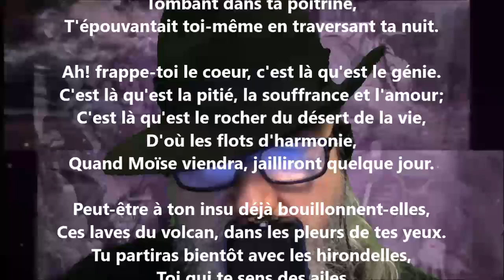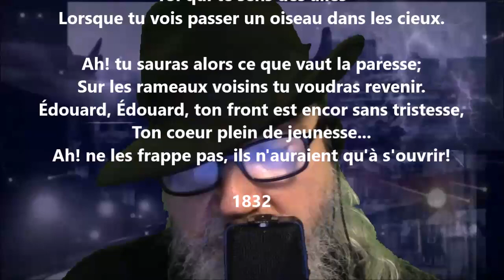À mon ami Édouard B. - Alfred de Musset lu par Yvon Jean